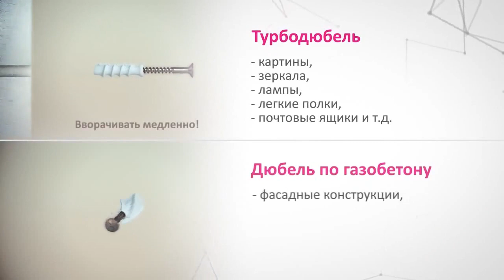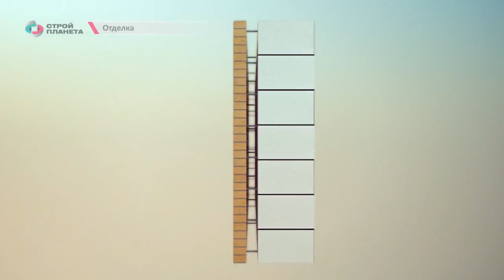Building a house with lightweight aerated concrete blocks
Autoclaved aerated concrete (AAC) is a type of precast concrete composed of natural raw materials. It was first developed in Sweden in the 1920s, when an architect first combined the conventional concrete mixture of cement, lime, water, and sand with a small amount of aluminum powder. The aluminum powder serves as an expansion agent that causes the concrete to rise, somewhat like bread dough. The result is a concrete that consists of almost 80 percent air. AAC concrete typically is made into blocks or slabs and is used to build mortared walls in a manner similar to that used for standard concrete block construction.

Autoclaved aerated concrete begins with the same process used to mix all concrete: Portland cement, aggregate, and water are mixed together to form a slurry. Upon the introduction of aluminum as en expansion agent, air bubbles are introduced throughout the material, generating a low-density lightweight material. The wet concrete is molded into shapes using forms, then cut into slabs and blocks once partially dried. The units are then moved to an autoclave for full curing under heat and pressure, which takes only 8 to 12 hours.

AAC concrete units are  highly workable and can be cut and drilled with conventional woodworking tools, such as band saws and ordinary power drills. Because it is lightweight and relatively low-density, the concrete must be tested for compressive strengths, moisture content, bulk density, and shrinkage.

AAC concrete can be used on walls, floor, roof panels, blocks, and lintels.

• Panels are available in thicknesses of between 8 inches to 12 inches and 24 inches in width, and lengths up to 20 feet.
• Blocks come in lengths of 24, 32, and 48 inches, and thicknesses of 4 to 16 inches; height is 8 inches.

Cured blocks or panels of autoclaved aerated concrete are joined with thin bed mortar, using techniques identical to those used with standard concrete blocks. For additional strength, walls may be reinforced with steel or other structural members run vertically through spaces in the blocks.

AAC concrete can be used for walls, floors, and roofs, and its light weight makes it more versatile than standard concrete. The material offers excellent sound and thermal insulation, and is strong and fire resistant. However, in order to be durable, AAC must be covered with an applied finish, such as polymer-modified stucco, natural or engineered stone, or siding. If used for basements, the outer face of AAC walls must be coated with a thick layer of waterproof material or membrane. AAC surfaces exposed to weather or soil moisture will break down.
Interior surfaces can be finished with drywall, plaster, tile, or paint, or can be left exposed.